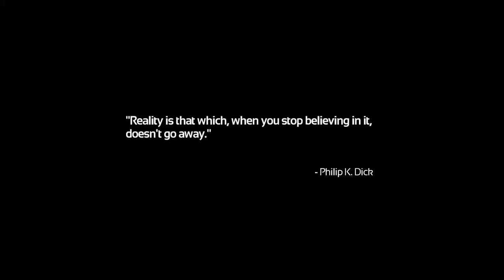Zim and GIR Play SOMA Part 1: Zim's Voice of Madness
Zim and GIR get a CAT-scan that sends them to a salon in Rapture...I think. Also Zim voice goes absolutely insane.

I don't own Invader Zim.